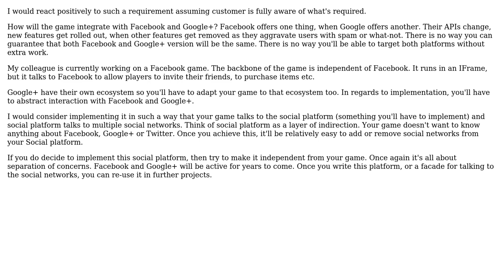Software Engineering: Is it possible to build a single game to run in Facebook & Google+?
With thanks & praise to God, and with thanks to the many people who have made this project possible! You are responsible for your own actions.